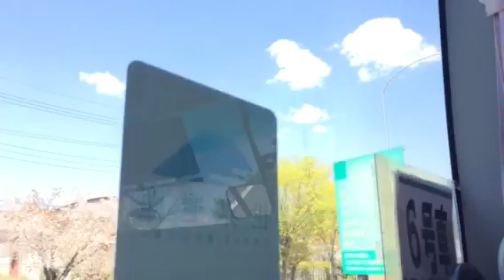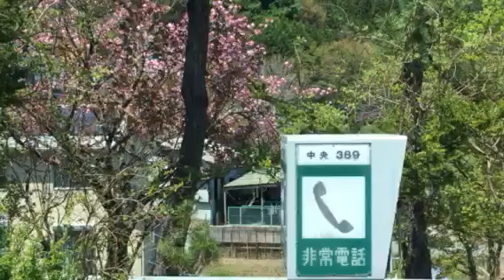Fuji to Tokyo 2